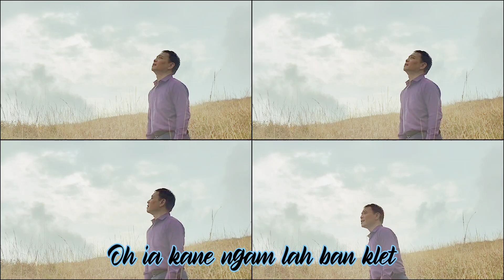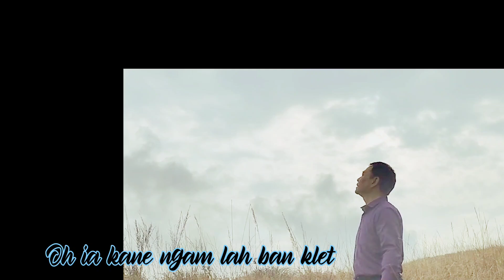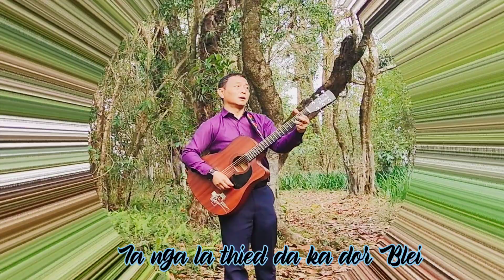🎶 Ka Jingphla Uba Ngeit 🎶 Testimony Of The Faithful 🎶 KHB 375 🎶 Song with Lyrics 🎶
🎶 Song Title: Ka Jingphla Uba Ngeit (Testimony Of The Faithful) 🎶
🎼 Lyrics: KHB 375 : Rev Harlyn Lyngdoh 🎼
🎸🎤 Artist : Mr Banri Phira F Lyngdoh 🎤🎸
🎸 12 Strings : Mr Meyrick S B Dohling 🎸
📽️ Videography : Mr Alban Macaire J Dohling
                                & Mr Meyrick S B Dohling 📽️
🎞️ Nongsawlia Presbyterian Church, Sohra 🎞️

📖 ‭ÏOANNIS 8:34 KHB‬ 📖
[34]  U Jisu u la ïathuh ha ki, “Shisha, shisha nga ong ha phi, ba u briew baroh uba ïai-leh ïa ka pop u long u mraw jong ka pop; 📖
📢 Da shisha ngi long bad dang iai long ki mraw (slave) jong ka pop bad u soitan, katba ngi dang leh bad iai leh ia ki kam kiba bymhok ha ka jingim jong ngi - (marwei marwei phi tip shai hapoh jong phi hi ia kiei kine hapoh ka jingim ka jong phi)
Ka Ktien ka jong U Blei ka khot ieit ia phi sha ka jingkylla ka bamut na kine ki kam bymhok bad ka pop baroh. 📢
📖 ‭KI KAM 3:19 KHB‬ 📖
[19] Namar kata, to kylla-ka-bamut, to wan phai khmat ruh, ban ïoh pyndam noh ïa ki pop jong phi, ba kumta kin ïoh wan ki aïom shong pyngngad na khmat U Trai, 📖
🙏 Ah ba ia ki saikhum bad ki kynjri jong ka pop ki ba teh ba khum ia phi bad ia ka jingim jong phi yn bthat noh ia ki na phi da U Jisu Khrist hi bad ha kawei ka sngi phin shongpyngngad ha khmat U Trai Jisu bad ong "Ah Trai Jisu Ah Trai Jisu, Ia kane ngam lah ban klet" 🙏
🙏 U Trai Uba U Blei Un pyllait, pynim bad kyrkhu ia ka jingim ka jong phi.
Ai ba kane ka jingrwai kan khot kan khring ia phi sha U Jisu - 🙏
🛐Nga Duwai ba U Blei Un long lem long ryngkat bad phi ki sngi ki ryta ka jingim jong phi baroh 🛐